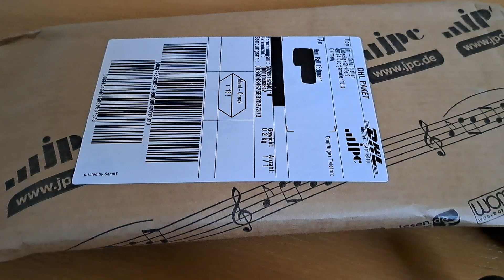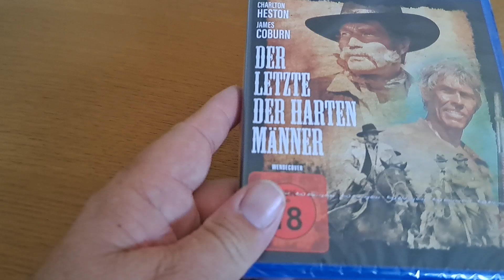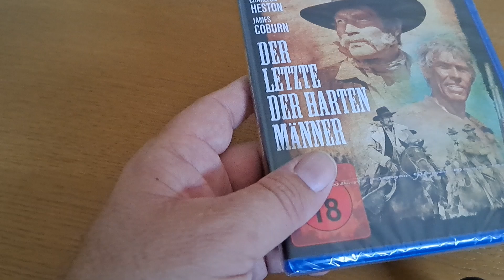BluRay-Disc Update am 18.09.2024